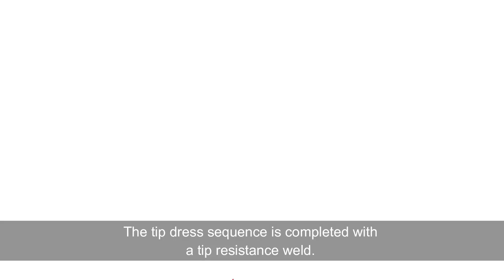Spot Welding Robots: Time To Automate!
Automating monotonous tasks is a big reason to bring robots into welding departments, and the servo gun automatic cap changing process is a perfect example. Expect reduced downtime and better repeatability.